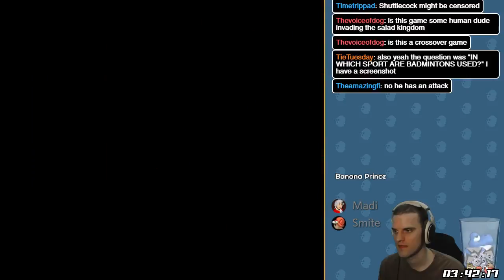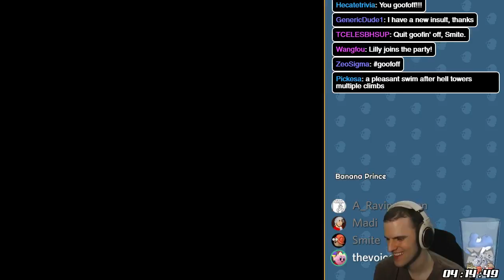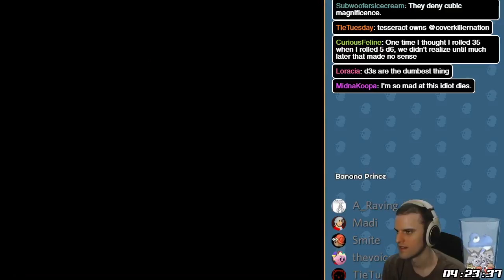Let's Play: Banana Prince [games I made others play!]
Going to run through the most bizarre and/or painful games out of the mystery tournament I hosted earlier this year. This video is all about Banana Prince. Madithen, A_Raving_Loon, thevoiceofdog, TieTuesday guest.